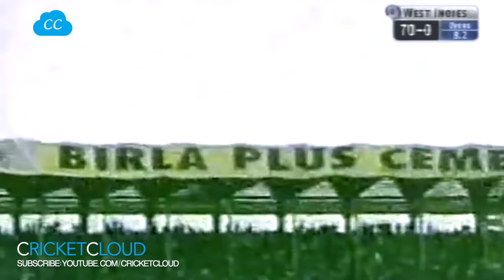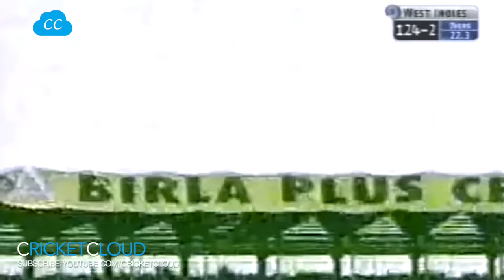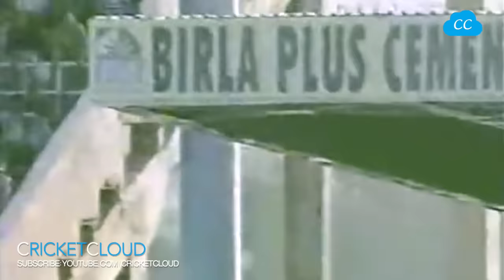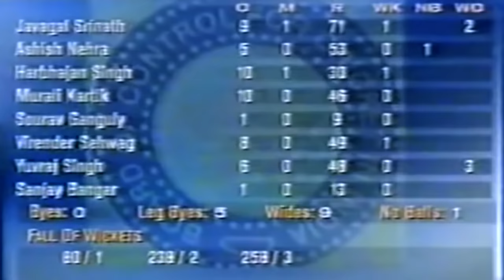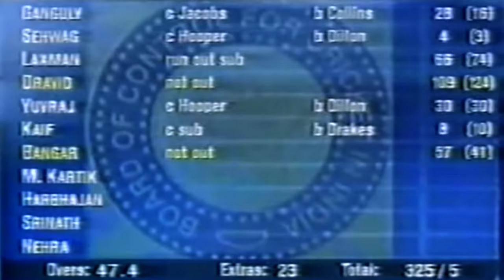INDvWI 3rd Best Run Chase Ever | High Scoring Thriller !!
India vs West Indies 4th ODI 2002 Ahmedabad !!

Please be advised all the content on our channel is our Copyright, We have paid to Official TV Channels to allow us to put these clips Online, If someone copies channel content will receive a Copyright Strike.
Regards,
CricketCloud

1. #10 Best Acrobatic Catches Ever Taken in the History of Cricket - Can you rate them No.10 - No.1 ?

7. SACHIN vs McGrath - This is Why We call SACHIN - GOD OF CRICKET ( He reply with BAT )

Thanks.

Regards,
CricketCloud